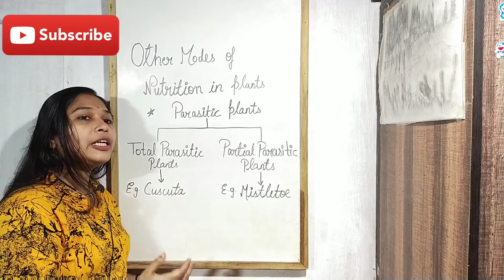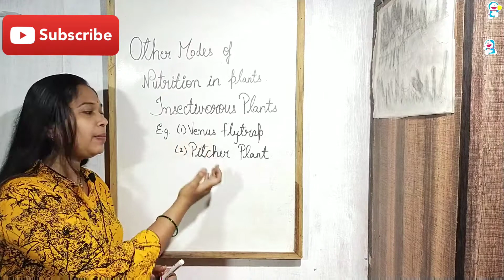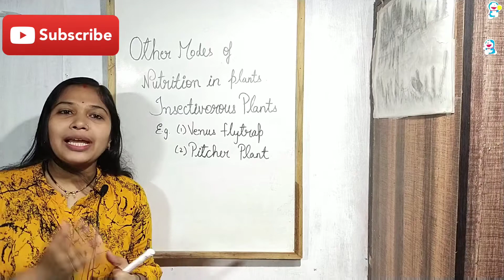Other modes of nutrition in plant/chapter-1/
Other Modes of Nutrition in Plants
Parasitics plants
Insectivorous plant